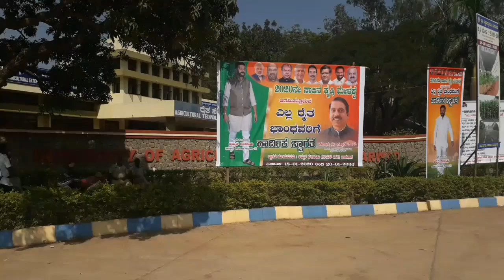UAS DHARWAD KRISHIMELA 2020 OIL FREE SNAK MAKER. DHARWADKRISHIMELA. KRISHIMELA. UAS.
Oil free snak maker machine in dharwad krishi mela 2020.